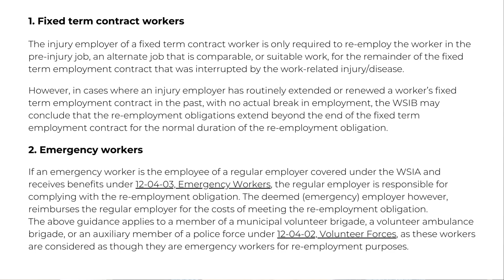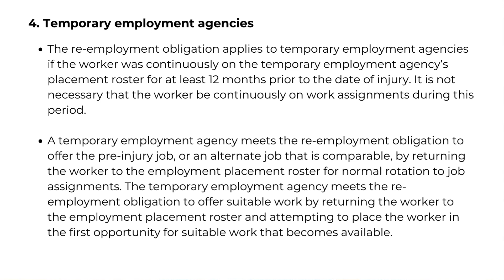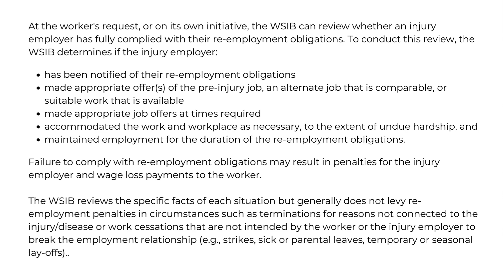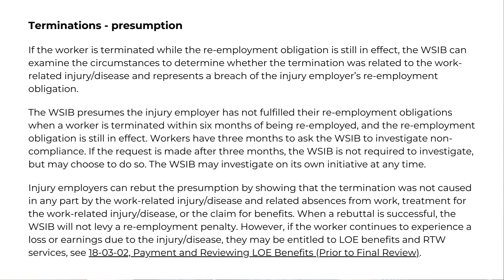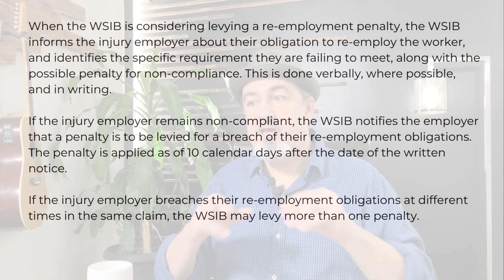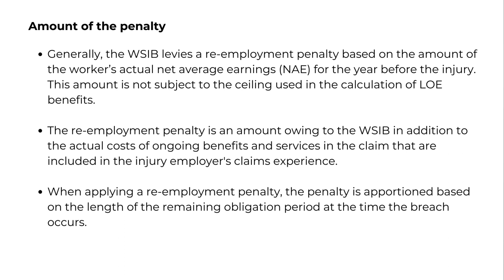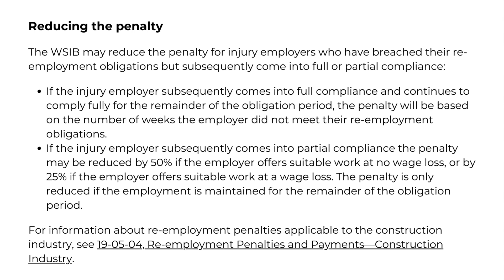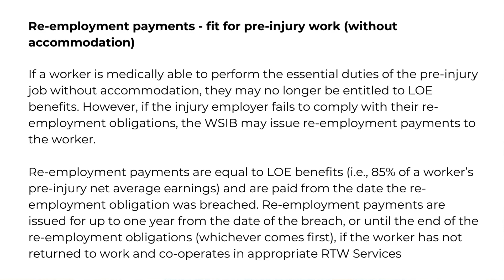Conclusion - WSIB Re employment Obligations Policy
In this series conclusion, Joe talks about other sections of the WSIB's Re-Employment Obligations policy, that address Employer Penalties the payment of LOE benefits to the worker and others. This important information can be very helpful for individuals injured at work or who contracted a workplace illness and are unsure of their return to work rights.